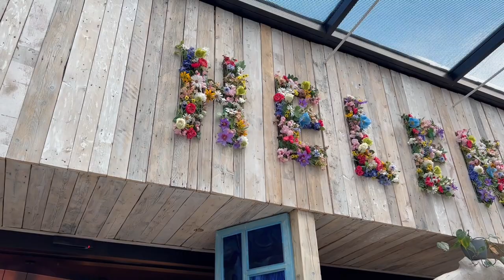AD | 11 THINGS TO DO IN OLOMOUC, CZECH REPUBLIC | Upper & Lower Squares | Cafes | Breweries | Tours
AD | You can see more about things to do in Olomouc

This video is about the best things to do in Olomouc, Czech Republic. From city tours to restaurants, cafes, bars, breweries, beer bikes, carriage rides, and places to stay, it has it all. This under-the-radar Czech city has famous Baroque fountains, a historic town hall with an astronomical clock, and beautiful pastel palaces galore.